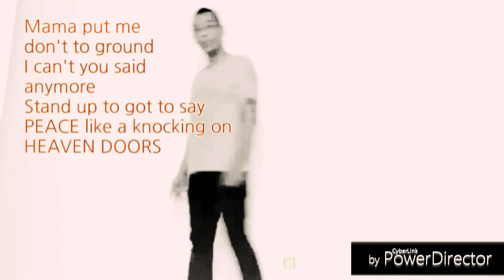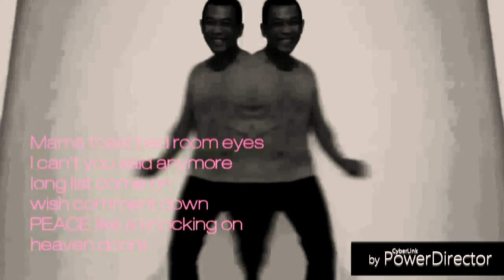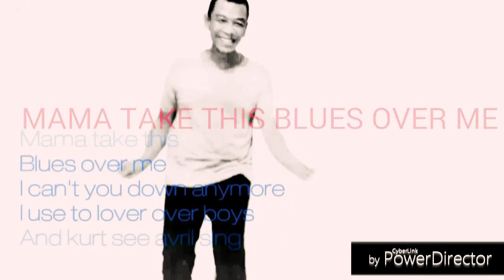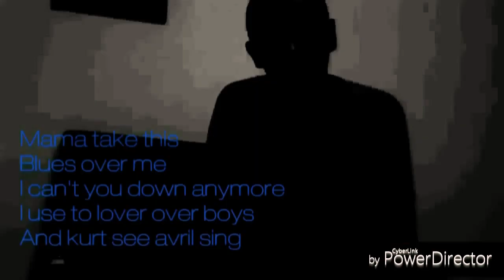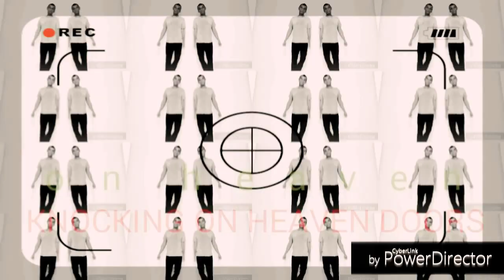Kerent Pagustian ✩ Knocking on heaven doors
Published at July 2016

Song by Bob.D
Writter : Billboard

Organizer support thanks: Kerent Pagustian Management with Java Musikindo

" Recording Knocking on heaven doors ini sempat tertunda yg saat rekaman instrument pada tahun 1996 di Blash Studio diYogyakarta hingga akhirnya di pertengahan 2016 ini baru berhasil di take vocal di Studio Elang yg dirilis dg Maybe Album ke 3 ini Kerent Pagustian, mt menikmati sahabat 2 semua "

Art Music Design by Ekki Soekarno
Producer: Rico Murry Koeswoyo
Music Director: Erwind Setiawan

Drum Accoustic, loop & Vocal by Kerent Pagustian
Additional player :
Keyboard & Sinthesizer : Illiyin
Bass: Hizbullah

All track recorded at BLASH studio Yogyakarta by Felix
Track vocal, mixing & Mastered at Elang Jakarta Studio by Yudi Galadril